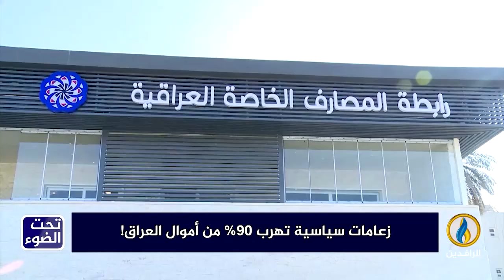تحت_الضوء | زعامات سياسية تهرب 90% من أموال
ضيوف الحلقة:

فاروق الفتيان - أكاديمي ودبلوماسي سابق
عمر الحلبوسي - باحث في الشؤون الاقتصادية

تقديم:
سمير أكرم